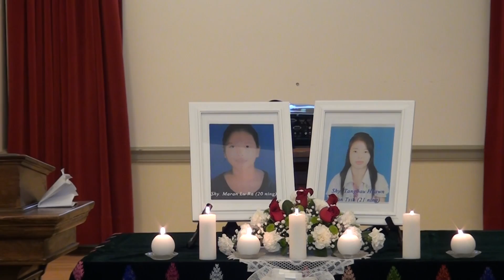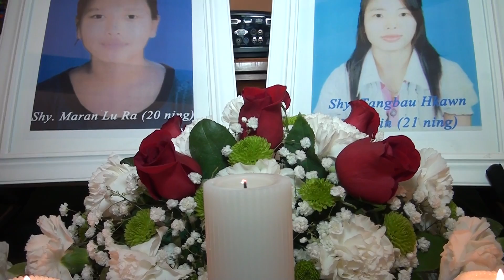သူရဲေကာင္း ( Yadana Oo )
Condolence Prayer Service
Tangbau Hkawn Nan Tsin & Maran Lu Ra
January 25, 2015 Calvary Burmese Church, Washington DC